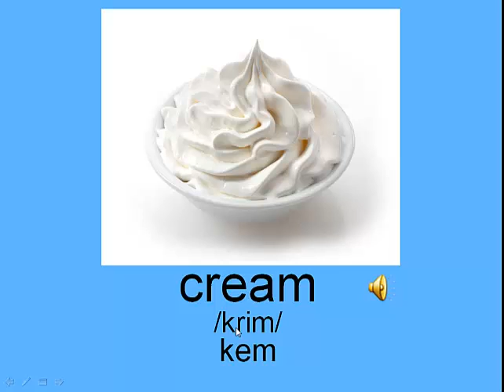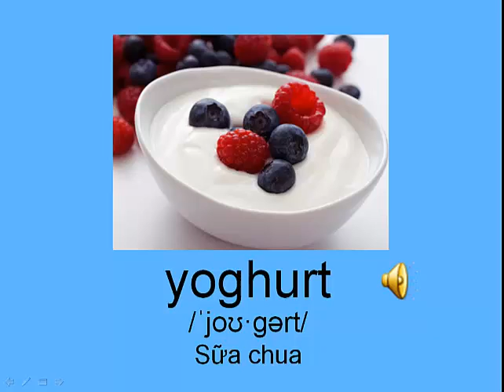Topic 5 Dairy - Learn English Vocabulary Through Pictures